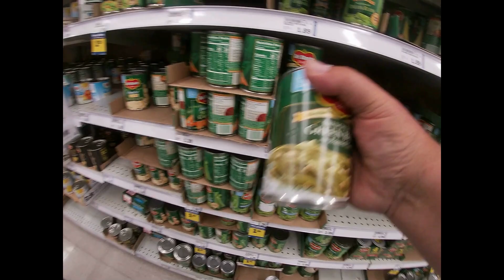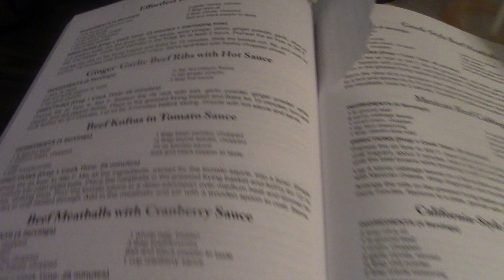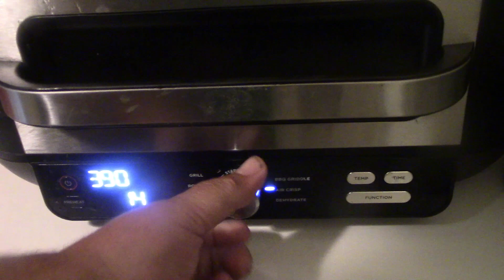Beef Meatballs With Cranberry Sauce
At The Store Getting What I Will Be Making For Dinner And Getting Dinner Ready And Trying It

Timothy Birmingham
P.O.Box 1225